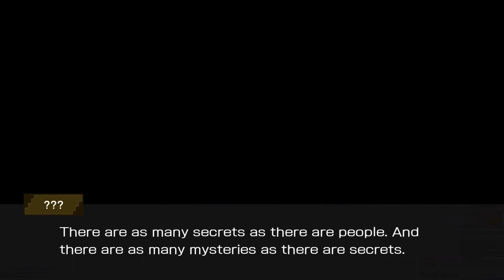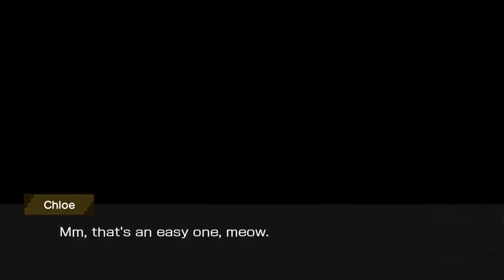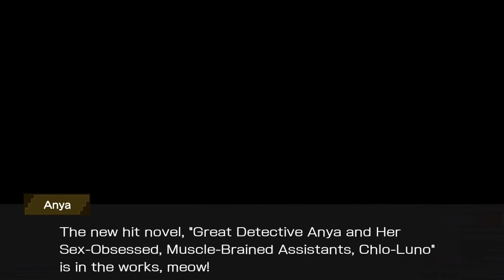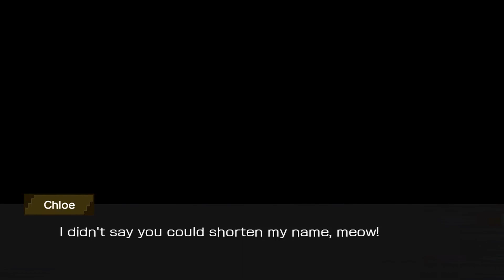Anya & Chloe Detectives 2 Story | DanMachi Memoria Freese (DanMemo)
If you're ever facing a problem or plagued by a mystery that you can't solve on your own head to the Western side of Main Street within the labyrinth city. Beyond the people passing by and other buildings there is a single pub, that's the Hostess of Fertility. Inside you'll fine two cat people (one black and the other brown) that take on mysteries in this bustling labyrinth city. Who are they? Well they are The GREAT Anya & Chloe Cat Detectives! (not sure who's leading). They are back once again to solve a case about a smuggling operation to capture criminals that took a certain "Seduction Scent" (previous case of the Adventurer Love Scam). Can these two Cat detectives solve this case or will the criminals get away? As the great detective Anya says " There are many secrets as there are people and there are many mysteries as there are secrets." if you need help, they are the ones to call. Well sorta the only option.

Chapters:
00:00 Detectives Return
07:57 Investigation
15:51 Hunt Down the Suspect!
18:12 Black Fist of Rage
24:50 Assignment

Creator of Danmachi Franchise:
Fujino Ōmori